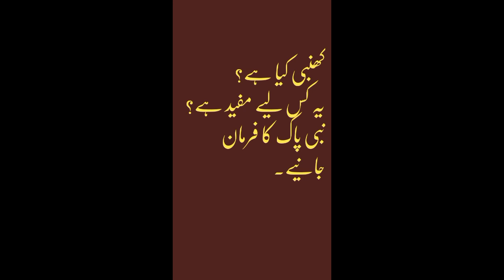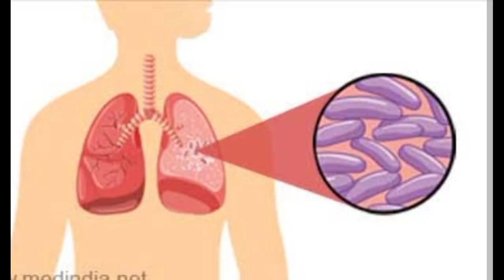Khombi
This video is about Mushrooms.